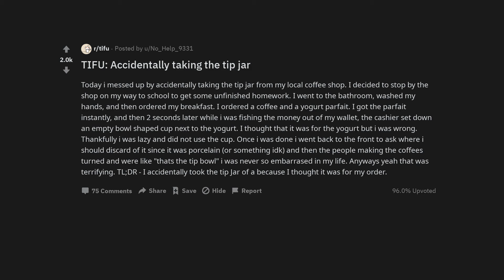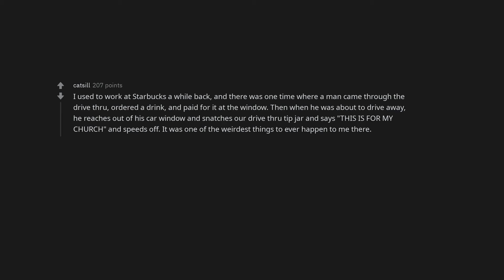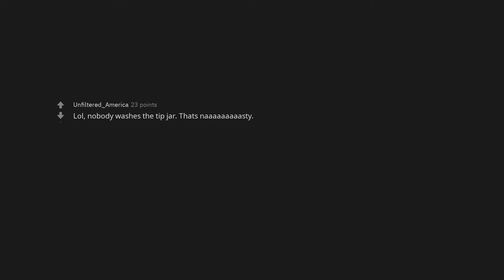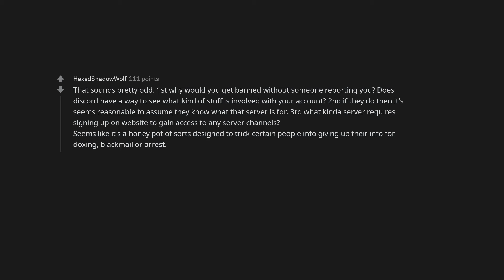I Made a Huge Mistake and Took the Tip Jar - Here's What Happened Next!